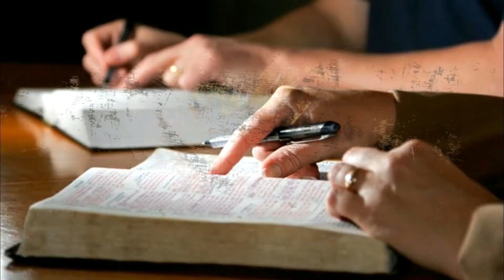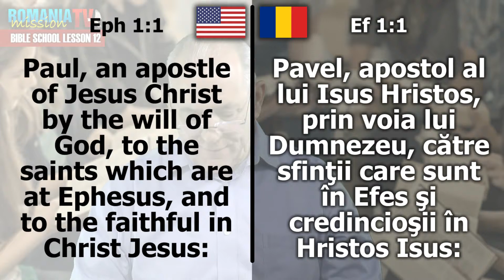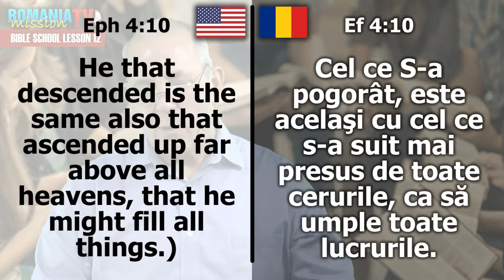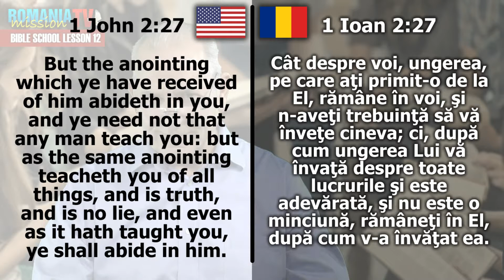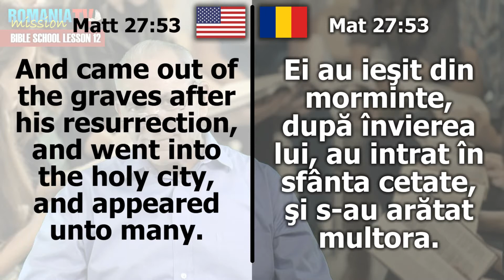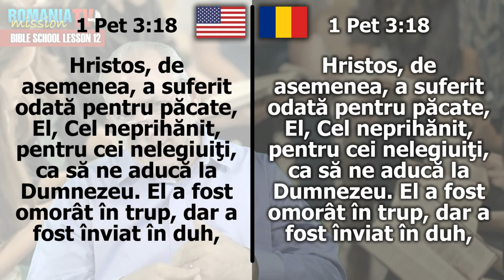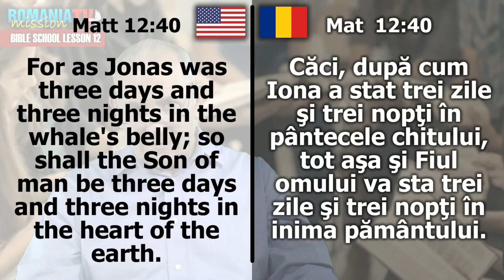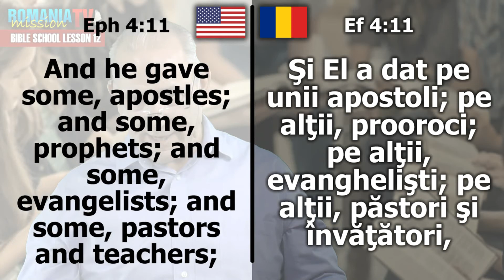12 BIBLE SCHOOL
12 BIBLE SCHOOL